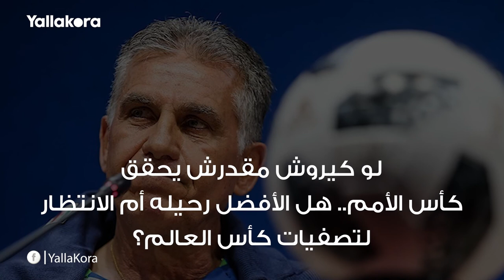أيمن يونس: كيروش جابلنا فوازير رمضان قبل آوانها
حوار
مصطفى غطاطي
تصوير
أحمد حسين
مونتاج
أحمد عبدالشفيع